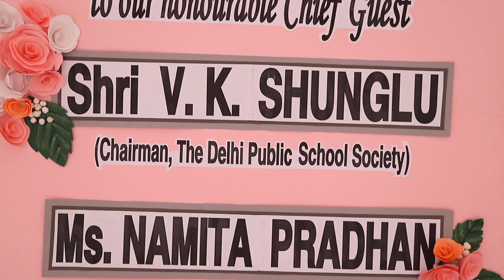DPS SEC -19 SCHOOL TEASER